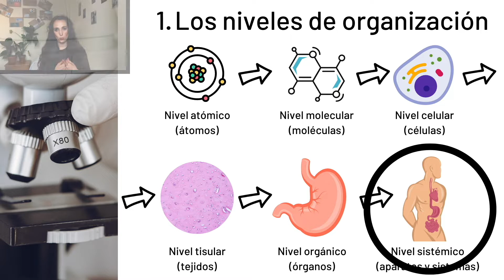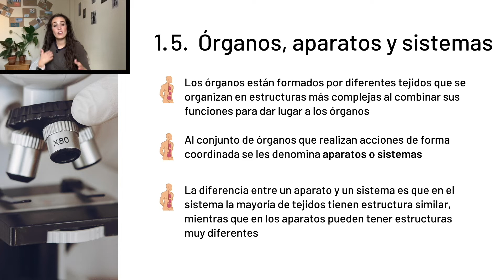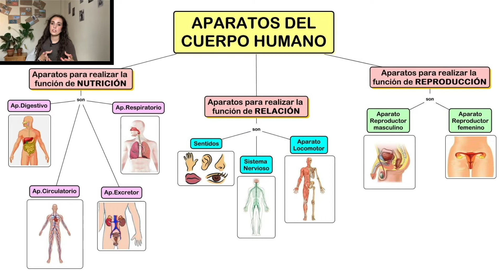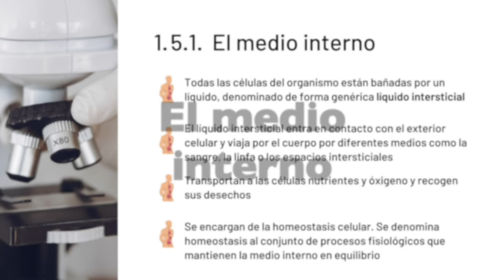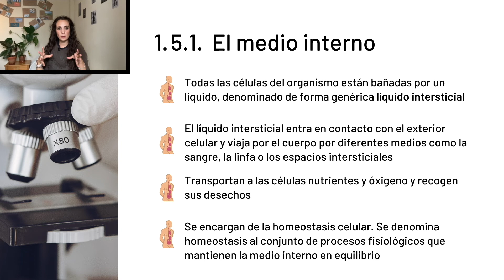La organización del ser humano: órganos, aparatos y sistemas | Biología 3º ESO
En este vídeo hablamos de los principales órganos y los aparatos y sistemas a los que pertenecen así como las funciones vitales que realizan.

Sígueme!

Chapters:
0:00 Intro
0:42 Órganos, aparatos y sistemas
1:17 Diferencia aparato-sistema
2:02 Continuación
2:53 El medio interno